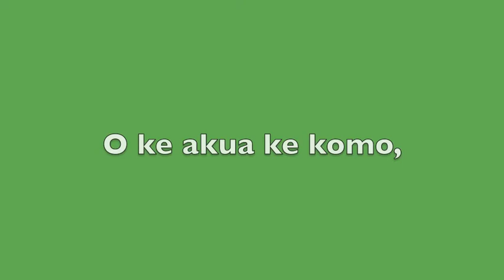Red Hibiscus in the Rain